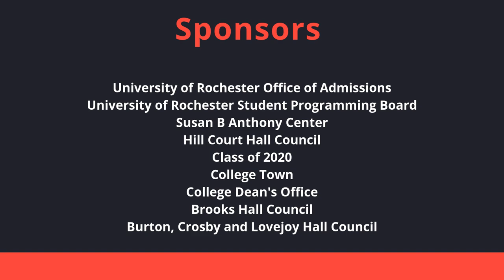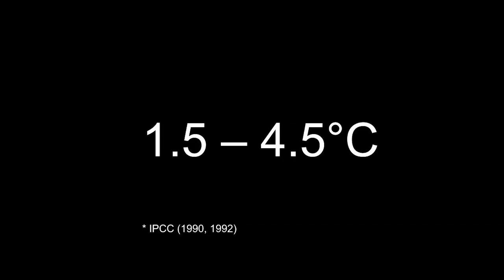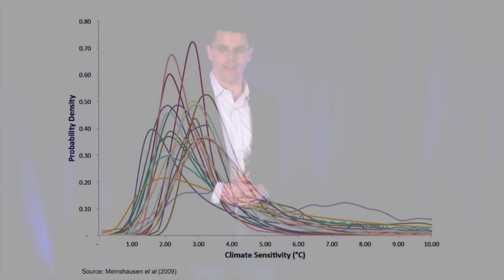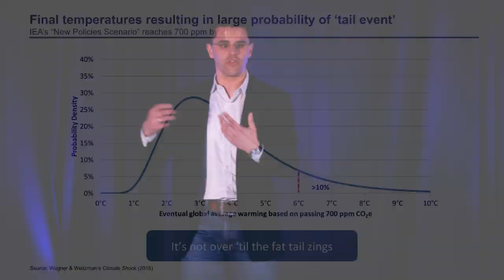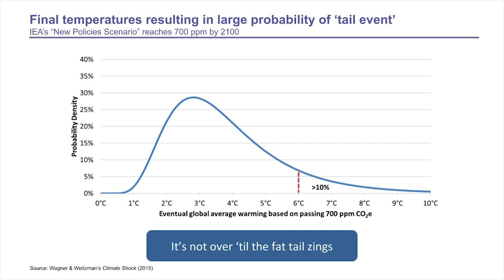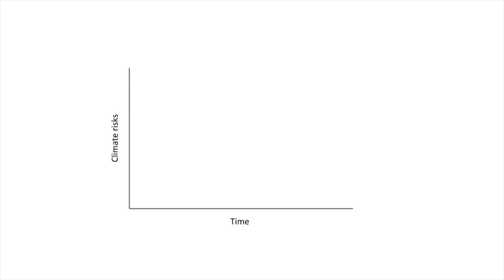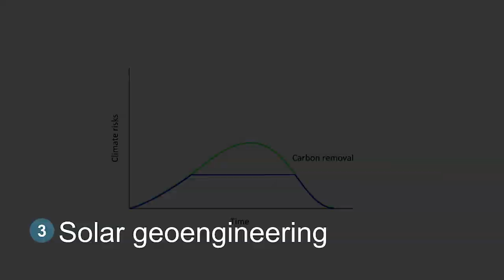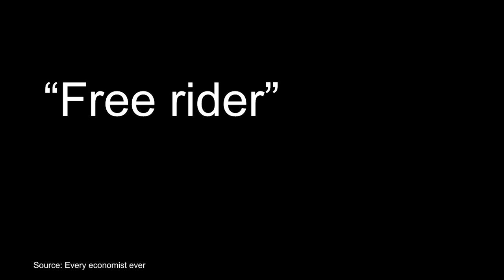From Climate Shock to Geoengineering | Gernot Wagner | TEDxUniversityofRochester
Climate economist Dr. Gernot Wagner discusses how solar geoengineering can be a major solution to climate change. He considers Carbon taxes versus carbon taxes and talks about the issue of uncertainty as we find creative, market-based fixes for our warming planet. At the time of his talk, Gernot Wagner was a research associate at Harvard’s School of Engineering and Applied Sciences, a lecturer on Environmental Science and Public Policy, the executive director of Harvard’s Solar Geoengineering Research Program, an associate at the Science, Technology, and Public Policy Program at Harvard Kennedy School’s Belfer Center, and an associate at the Harvard University Center for the Environment. He worked for several years as the senior economist at the Environmental Defense Fund and is the author of the bestselling book, “Climate Shock.” He now teaches at New York University. This talk was given at a TEDx event using the TED conference format but independently organized by a local community.